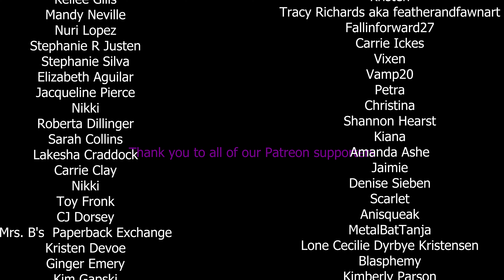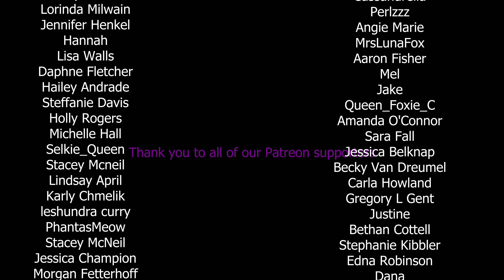A Bite of Culture - Episode 6 - Japan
Welcome to A Bite of Culture, where together we are going to be getting a taste of different foods from around the globe. My name is Hyde and I'm very excited to be trying new and interesting foods, while giving you my thoughts on the delicious treats.

For more content and exclusive perks, join our family of "Baby Bats" on Patreon to contribute to the growth of our online community as well as to support this channel and the content.

Our community is currently working alongside bat conservations and sanctuaries around the world to support real life bats and the ecological impact that they have. By joining you too can help us with all of this.

Bokuwahyde.com